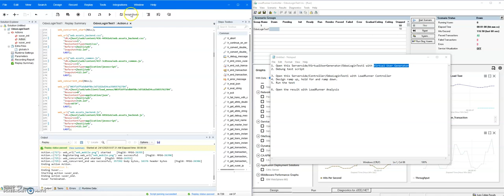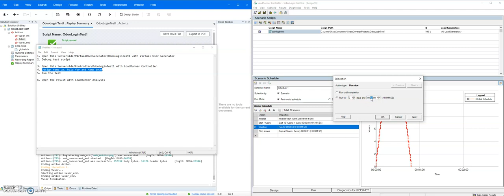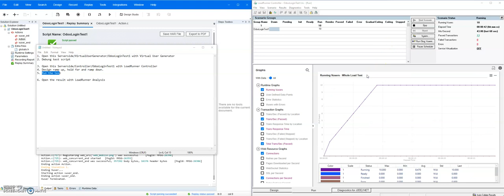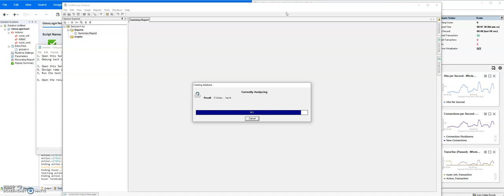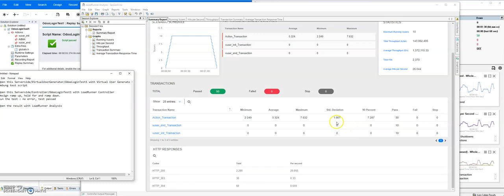Load Runner Web HTML/HTTP Protocol